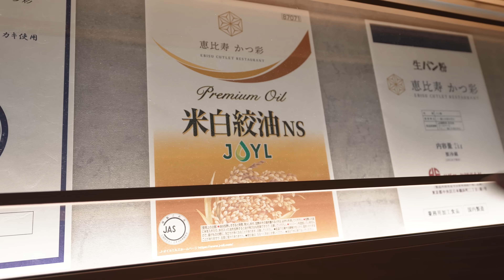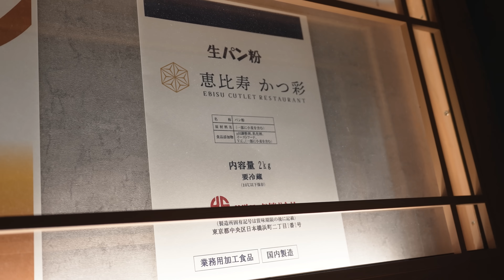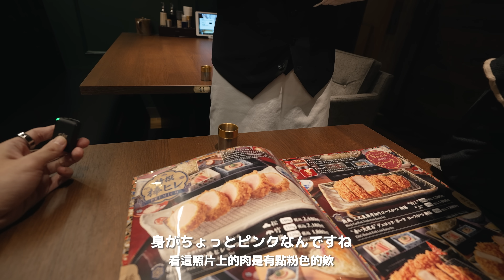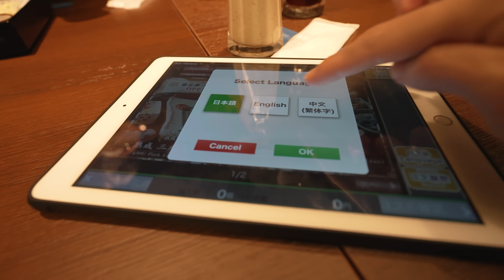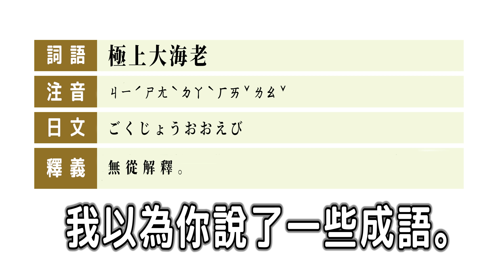破壞三觀的高級日式豬排！好吃到臉都歪掉。【恵比寿かつ彩】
從此之後，豬排醬失去了存在意義。

地址請往這邊走！

↓↓想要更多Ryu跟Yuma嗎(￣∀￣)ﾆﾔﾘ↓↓

👧 ＠yumaa0412
🐲 ＠ryuuu0409

(*ﾟ▽ﾟ)│我們一起
/　 ⊃   │愛日本吧～～～❤︎